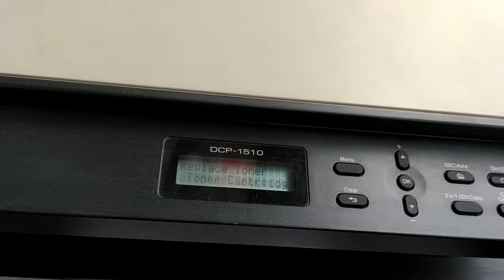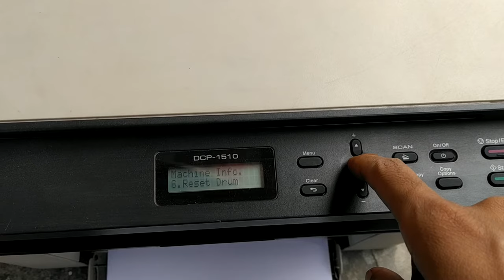Brother DCP-1510 Replace Toner (reset)